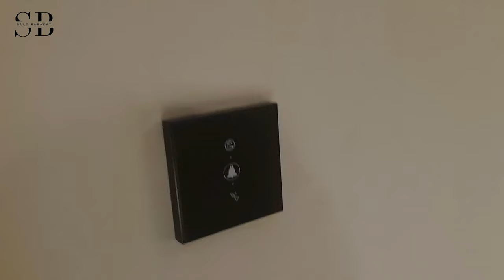Motorcycle Tour Bahrain To Oman Road Trip | Episode 2 | The Highway | 1st Stop Dubai | Saad Barakat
Join us on an epic 7-day motorcycle tour from Bahrain to Salalah in Oman, covering over 6000 km. Our group of bikers from Bahrain, named Desi Riders Bahrain, will take you on a thrilling journey through Saudi Arabia and the UAE before entering Oman.

This video is the first in a series that covers the day one of the trip. Our final destination is Salalah, Oman, a city known for its stunning landscapes, rich history, and vibrant culture.

In this video, we'll start our journey from Bahrain, we'll cover a distance of 1000 km from Bahrain to Dubai via Saudi Arabia. You'll get to see the beautiful deserts of saudia. We'll also share our experiences of riding through the desert and the challenges we faced on the way.

So, sit back, relax, and join us on this unforgettable adventure!

I hope you enjoy watching this video as much as I enjoyed making it.